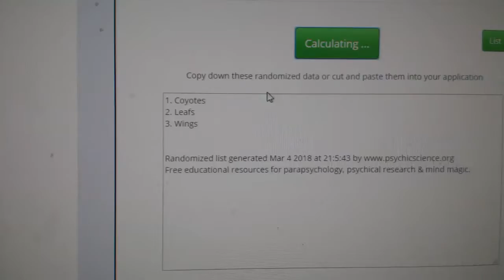Multi Randoms - C&C GB #8341